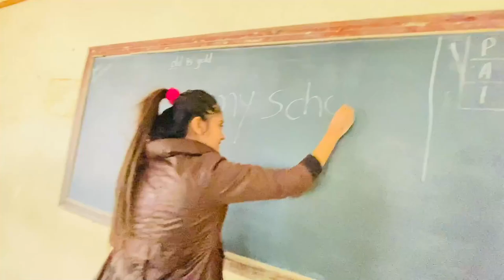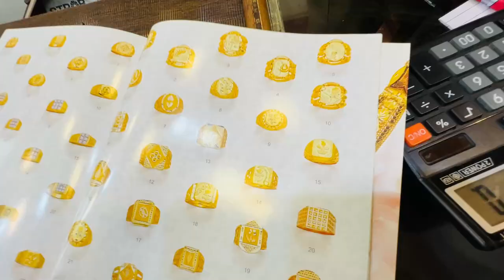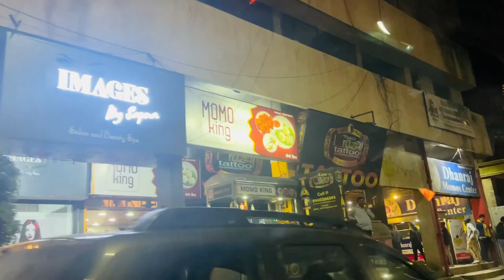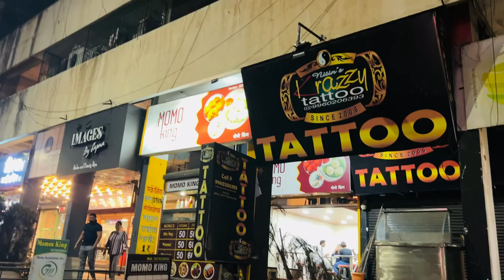Mom Gifted me Gold Chain With My Name Pendant | Shopping Gold Jewellery | Bindass Kavya Vlogs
Shopping 1 Lac Rs gold Jewellery